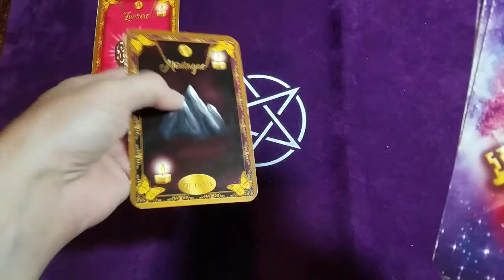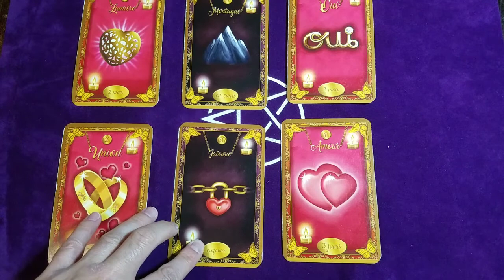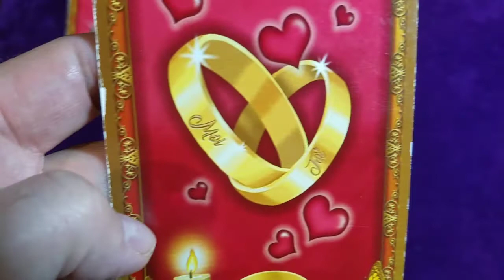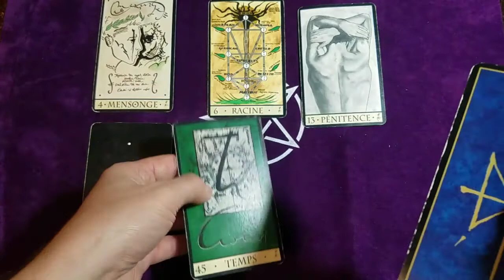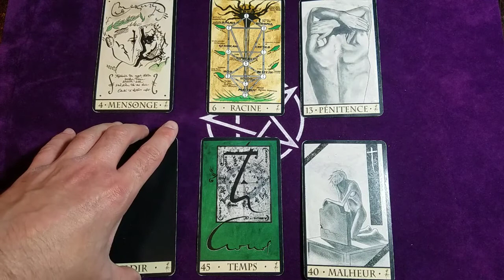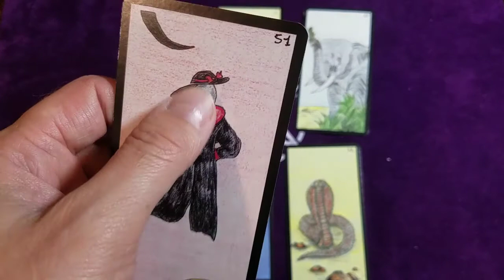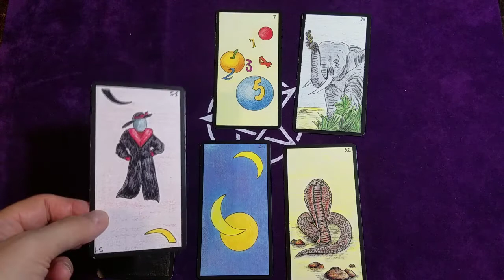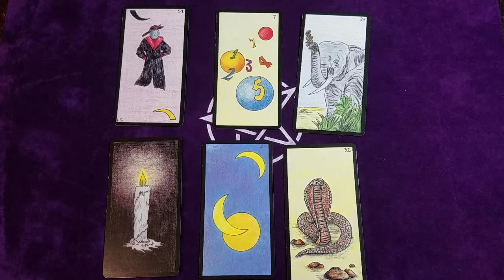♒ VERSEAU SEMAINE DU 9 AU 15 NOV 2020 ♒ Un amour véritable + besoin de changer de boulot.